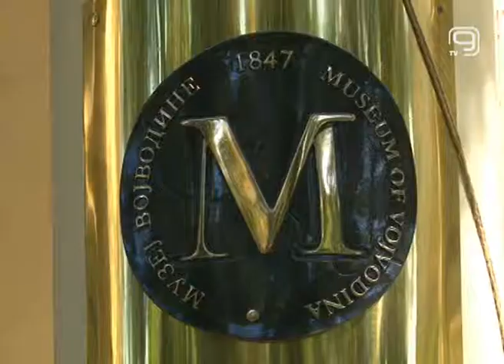TV KANAL9, NOVI SAD: Vojvodina - od pluga i močvare do plodne zemlje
U Muzeju Vojvodine jedna od najupečatljivih izložbi je svakako ona koja pokazuje na koji su način naši preci u ovom delu Srbije prehranjivali svoje porodice tokom 18. i 19. veka. Oni su uspeli da od jednog močvarnog predela kakva je tada bila Vojvodina nastane oblast koja sada ima najrazvijenu poljoprivredu u zemlji.